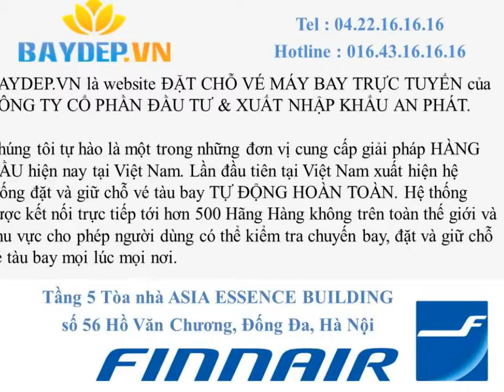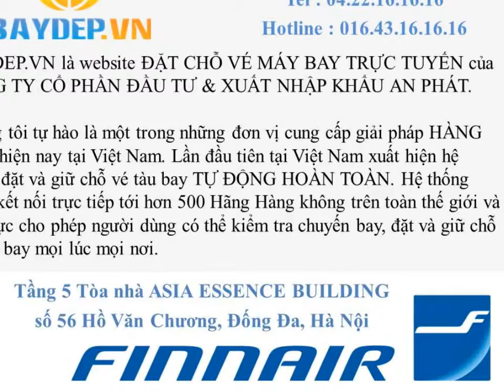Thái Nguyên: Đại lý vé Finnair uỷ quyền ở Thái Nguyên, vé Finnair giá rẻ